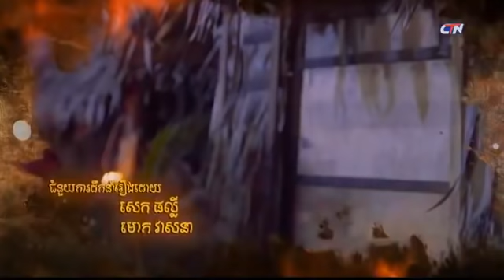រឿង អធិដ្ឋានស្នេហ៍ ភាគទី ២៧